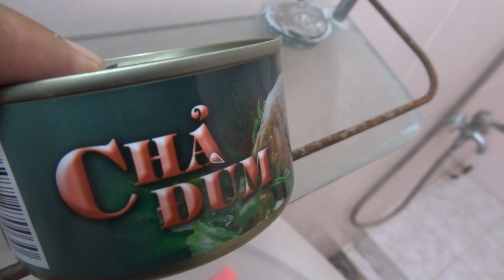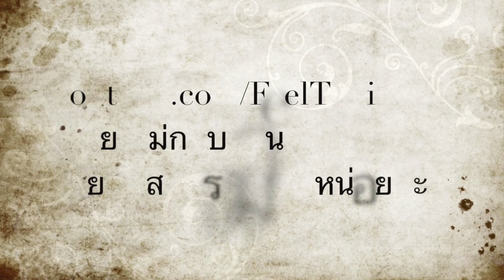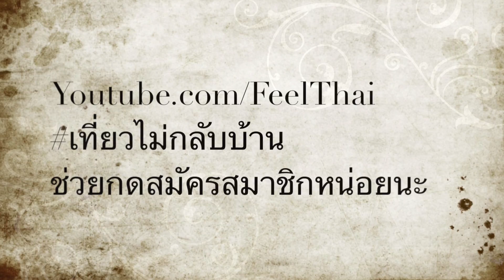หมูกระป๋องเวียดนาม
หมูบดปรุงรสกระป๋อง  สไตล์เวียดนามครับ มาชิมดูว่าเป็นงัย